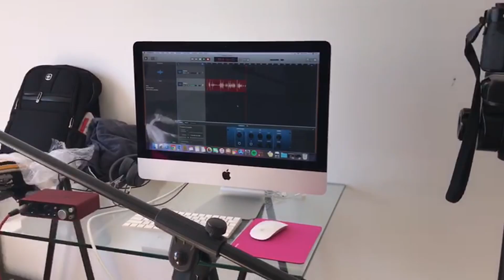MELHORES E PIORES PAIS DA DISNEY!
Já que o dia dos pais está chegando, nada melhor do que o nosso quadro de Melhores & Piores pra falar sobre os pais da DISNEY!

Todos os vídeos/imagens utilizados são propriedade dos seus criadores, nosso objetivo aqui é apenas espalhar cada vez mais o conhecimento, a diversão e a cultura.